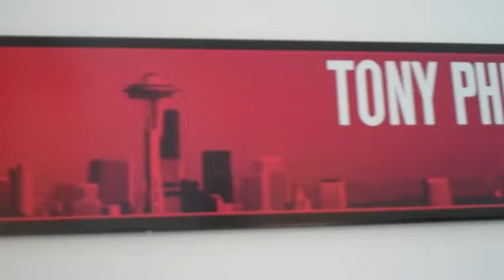Behind The Scenes 7x18 with Director, Tony Phelan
Behind The Scenes 7x18 "Song Beneath The Song" with Director, Tony Phelan